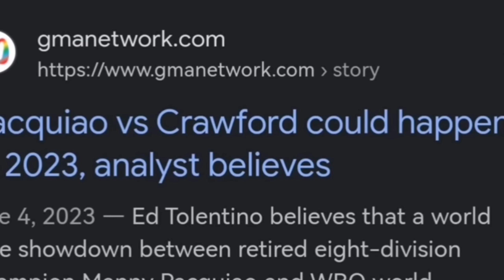CASIMERO HINDI PINALAGPAS NAPUNA,PACQUIAO MAGBABALIK PARA HARAPIN SI CRAWFORD,